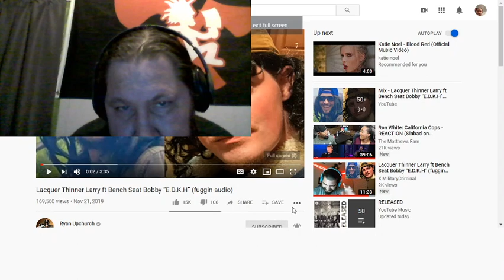UPCHURCH: LACQUER THINNER LARRY FT BENCH SEAT BOBBY "E.D.K.H" (REACTION)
ANOTHER UPCHURCH VIDEO I'M GUESSING HIM AND A HOMIE WAS CLOWIN